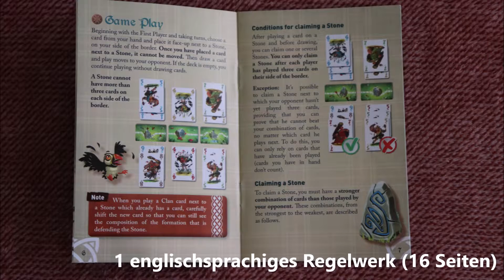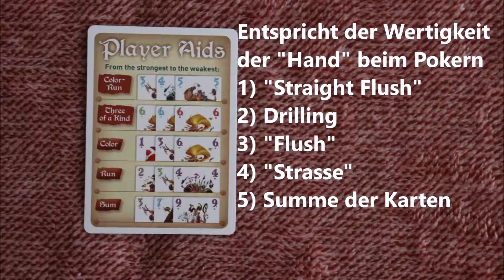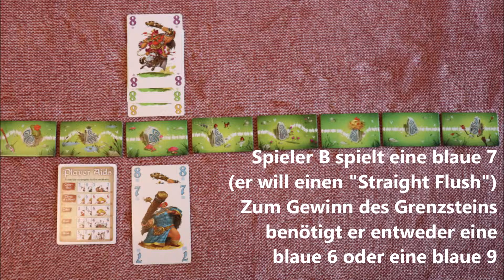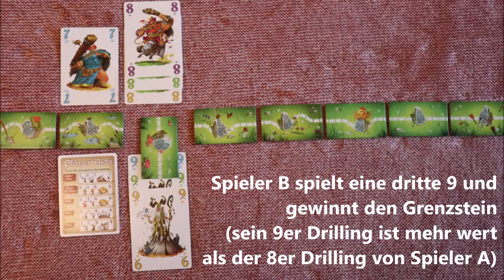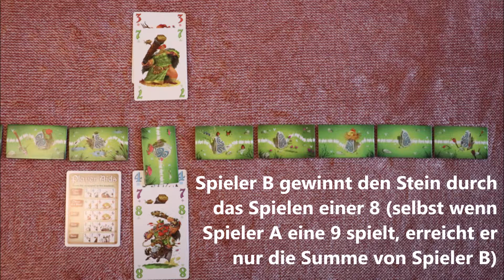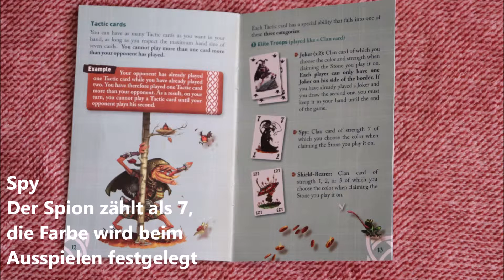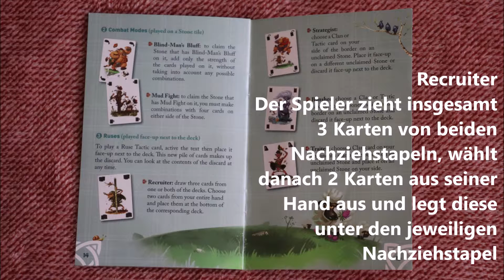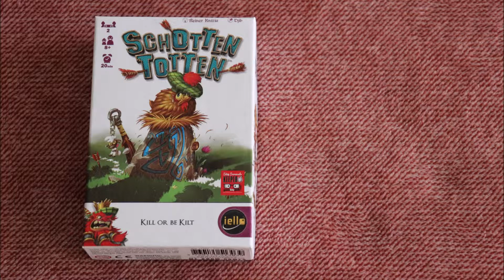Wie spiele ich ... Schotten Totten (iello Games)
Spieleerklär-Video zu dem Kartenspiel Schotten Totten - Kill or be Kilt.
Das Spiel von Reiner Knizia ist 2016 bei iello Games erschienen und für 2 Spieler ab 8 Jahre geeignet.
Ein Spiel dauert etwa 20 Minuten.
(Deutsche Untertitel)